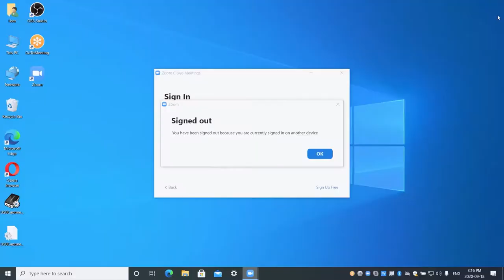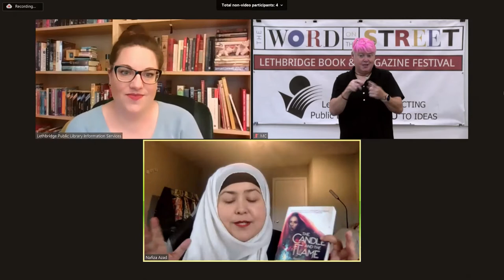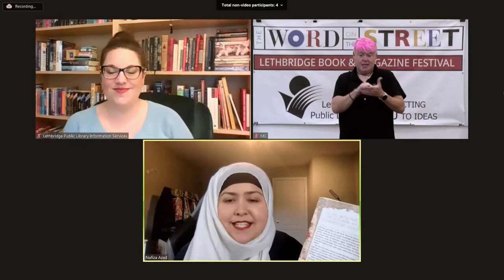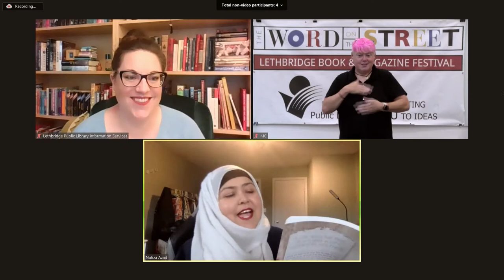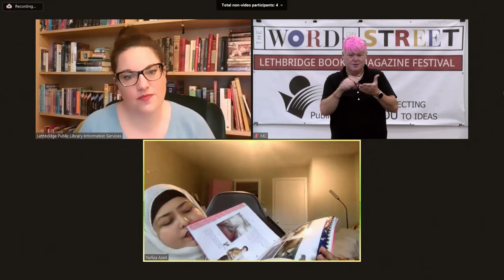Word On The Street - Nafiza Azad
* Live stream previously recorded on September 18 *
Nafiza Azad is a self-identified island girl. She has hurricanes in her blood and dreams of a time she can exist solely on mangoes and pineapple. Born in Lautoka, Fiji, she currently resides in BC, Canada where she reads too many books, watches too many Kdramas and writes stories about girls taking over the world. Her debut YA fantasy, The Candle and the Flame, was released by Scholastic in 2019.